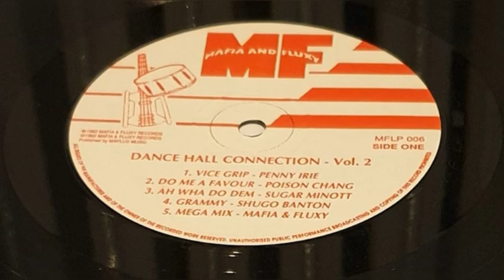Mega mix - Mafia & Fluxy